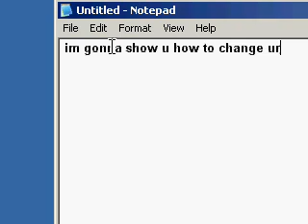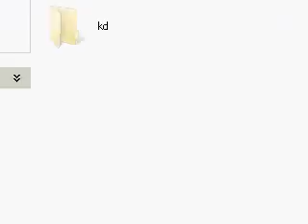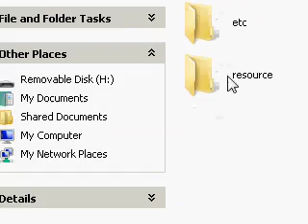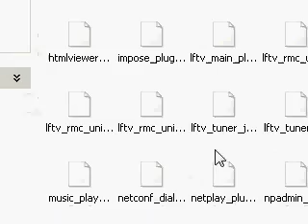How To Change Your PSP Gameboot (High Quality)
Recorded using CamStudio